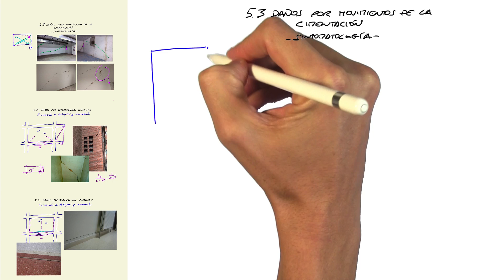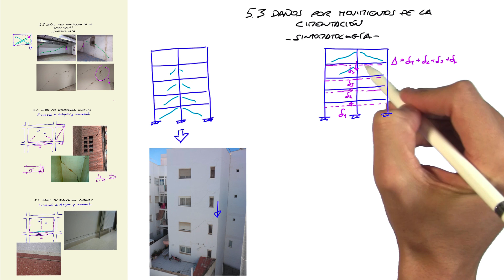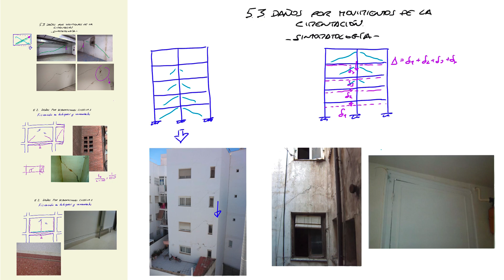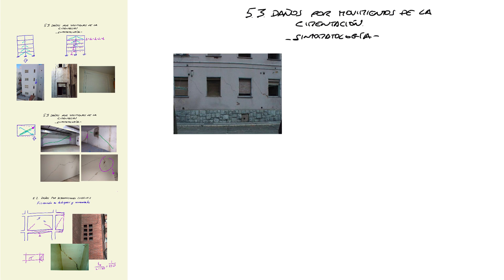¿Cómo interpretar las fisuras diagonales que aparecen en los tabiques de un edificio?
Píldora del curso de Patología y refuerzo de estructuras, por Eduardo Díaz-Pavón.